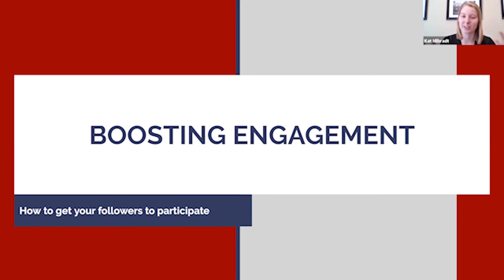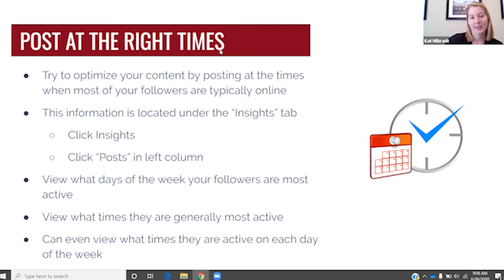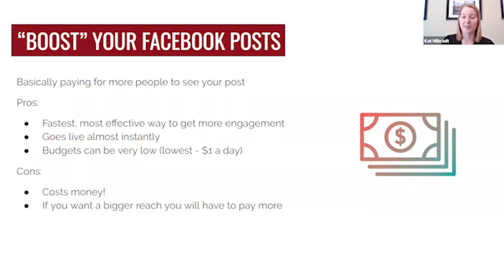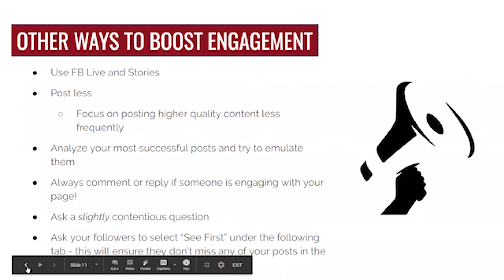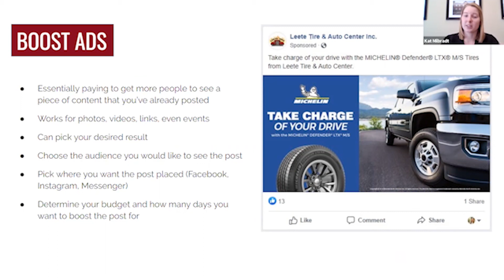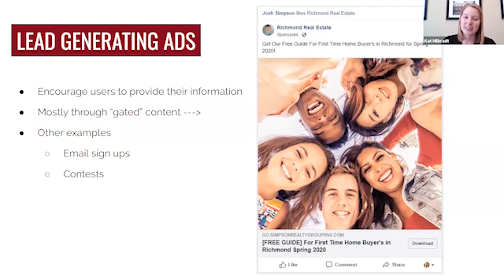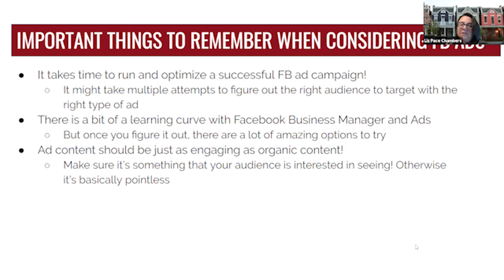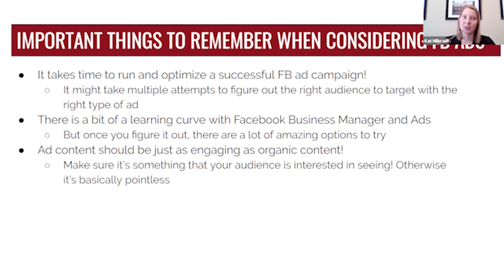Kat Milbradt: Boosting Engagement and an Intro to Facebook Ads